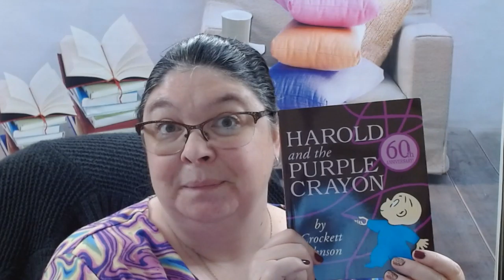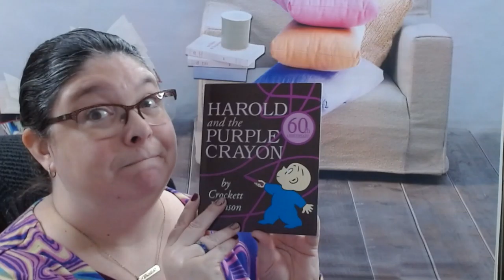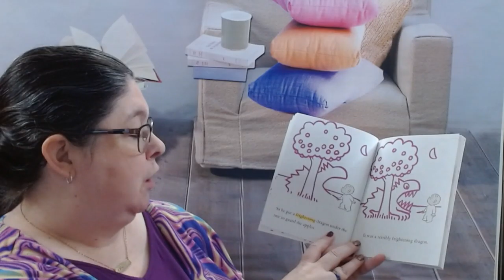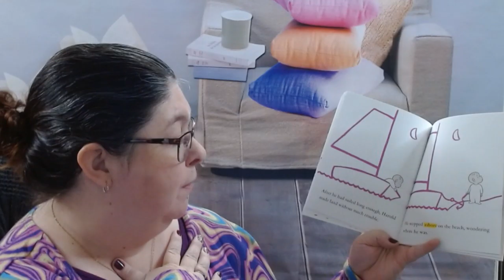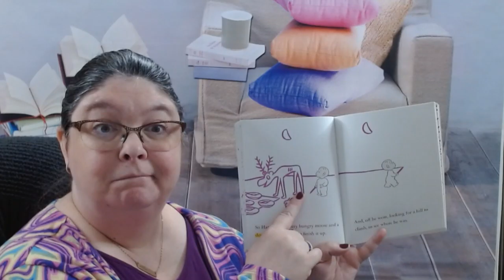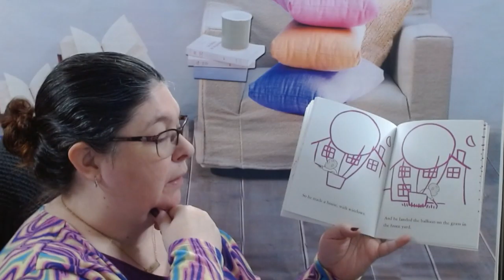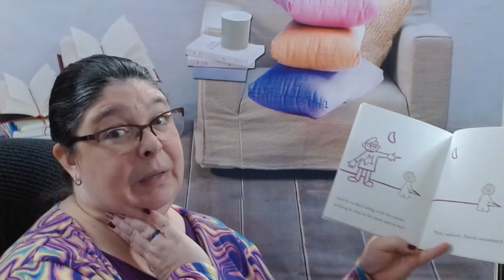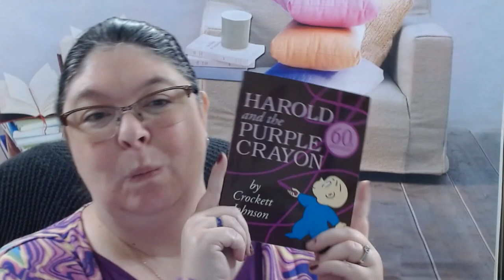Harold and the Purple Crayon 2nd Read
Ms. Dina reads Harold and the Purple Crayon with new questions